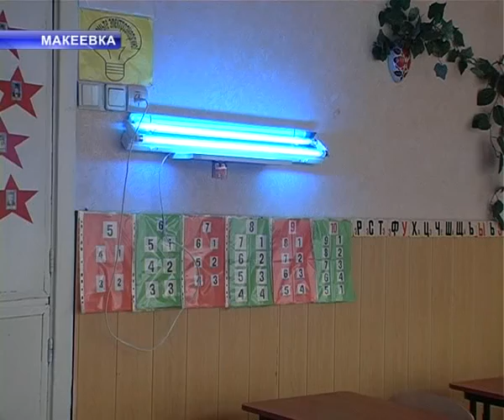ШКОЛА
Если хочешь быть здоров...